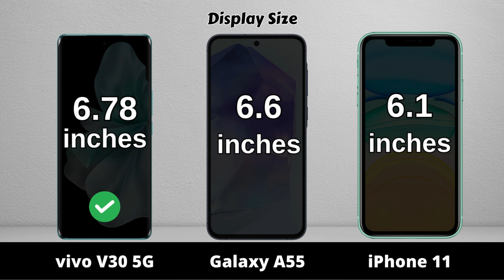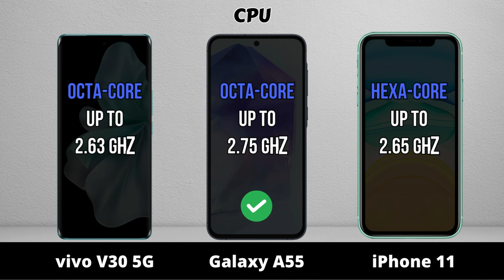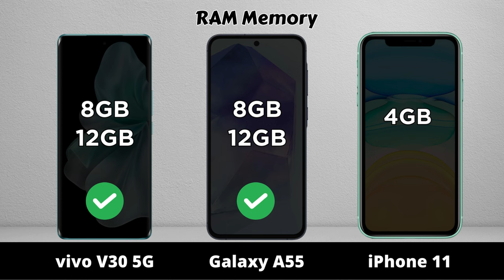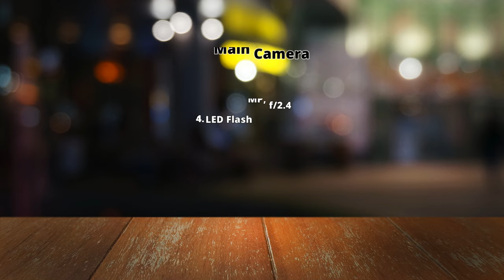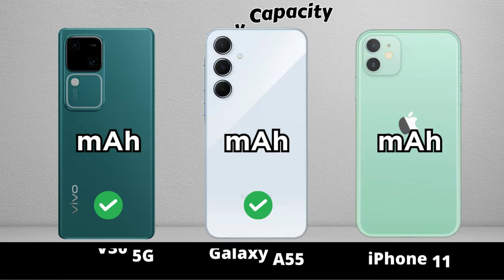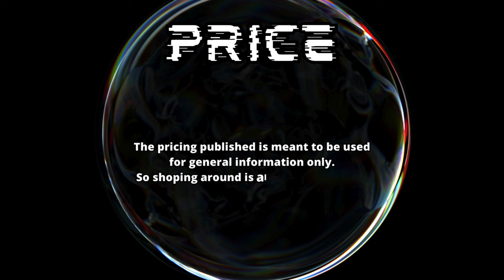vivo V30 5G vs Samsung A55 5G vs iPhone 11